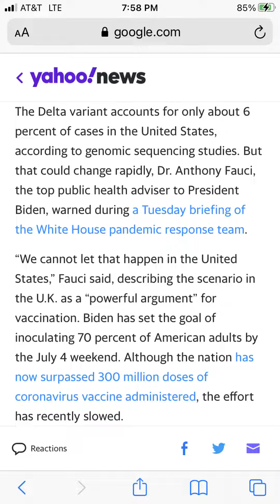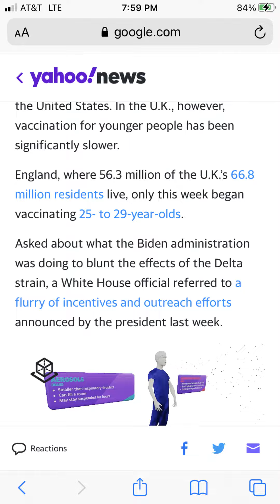"The Holy Protocol" P60: Beware of Delta.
The Delta variant will terrorize the unvaccinated.

Get vaccinated!

Don't forget about Jesus Christ...He is the way-the truth-and the life.